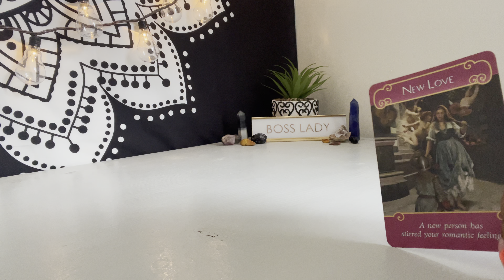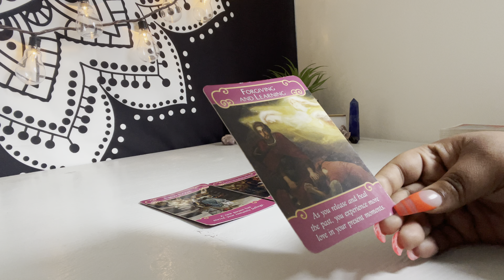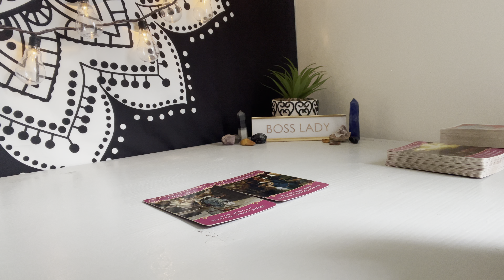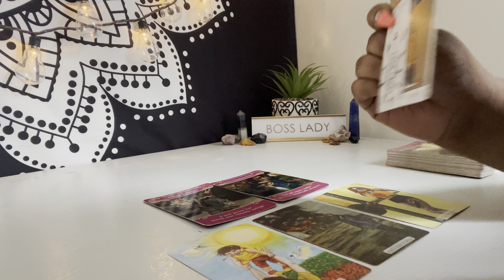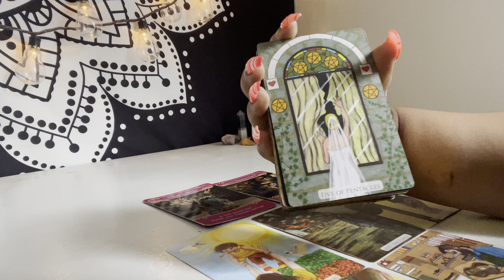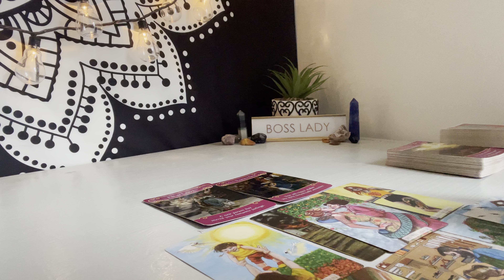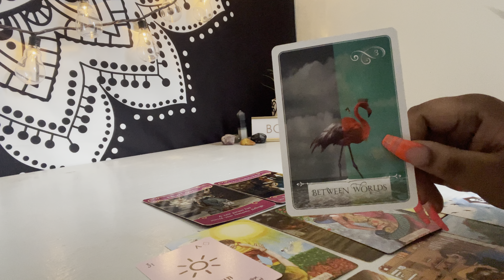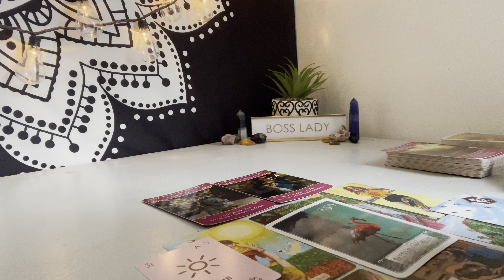♋︎CANCER♋︎ ❤️~NEW LOVE~❤️ This Love Will Change You Forever!💫 Timeless Tarot Reading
Are you a Cancer 👀
Welcome to ~The Cancerians vibe~ where I cater to the Cancers! That’s right all things Cancer!!!